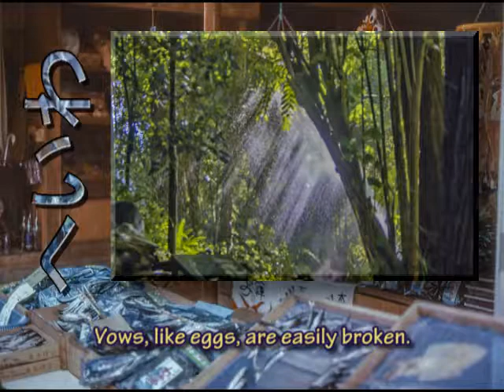Proverbs of Japan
Photographs from the San Francisco Botanical Garden (September 2017) accompany a selection of Japanese Proverbs.  The script on the left is "peace" in Katakana, one of the Japanese scripts.  Traditonal Japanese instruments perform the music.